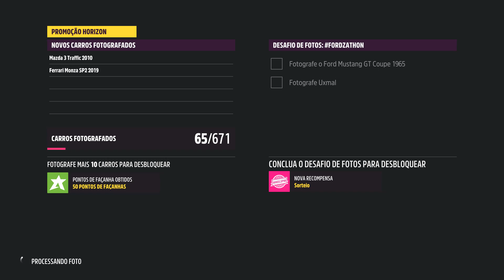Forza Horizon 5